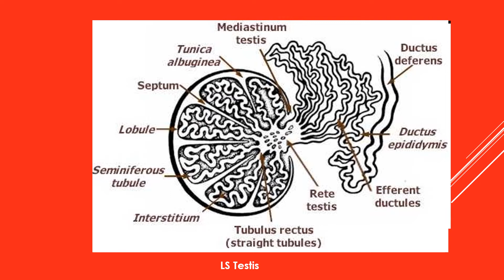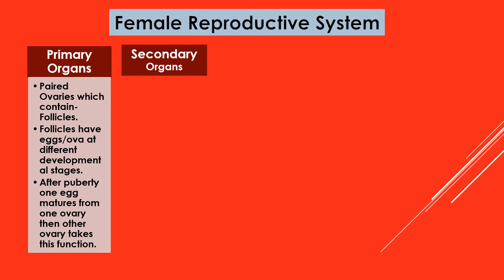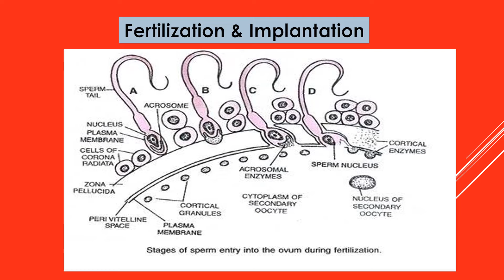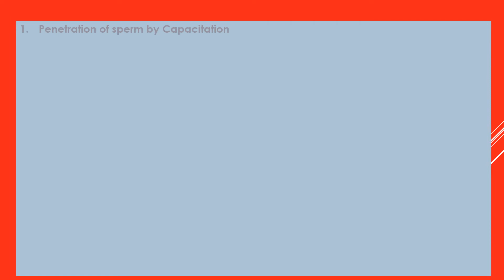Reproduction in Human Beings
Reproductive System in Human Beings and Development of Zygote upto baby